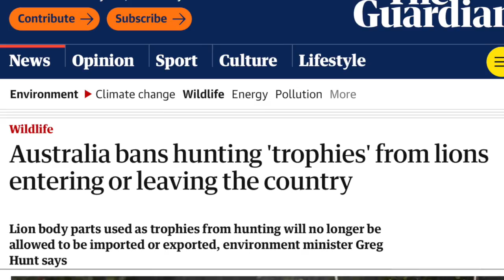Four years since Australia banned lion trophies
The 13 March marks the four year anniversary since Australia banned the importation of lion trophies and body parts. A visionary and courageous step by then Environment Minister Greg Hunt, as a direct response to the brutal and cruel industry of captive breeding and canned hunting of Africa's lions.

Enormous thanks to Federal Member Jason Wood, who was determined and passionate about doing something pragmatic to address this barbaric industry, where Australians are duped by unscrupulous operators, thinking they are hand raising orphaned cubs to be returned to the wild, mortified to discover they are contributing to the supply chain for canned hunting.